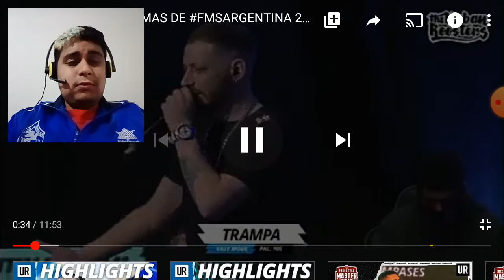video reacción: fms Argentina jornada 1